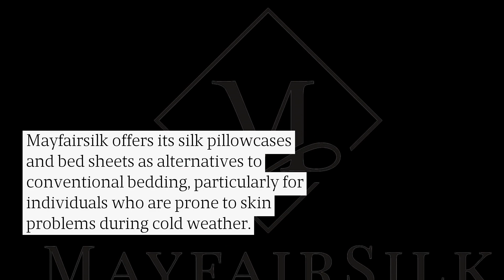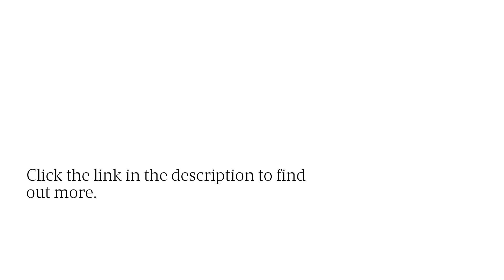Discover Sustainable Luxury In These Ethically Produced Pure Mulberry Silk Pillowcases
Save your skin and transform your bedroom into a place of luxury: Mayfairsilk has unveiled their latest pure mulberry silk pillowcases just in time for autumn! to learn more!